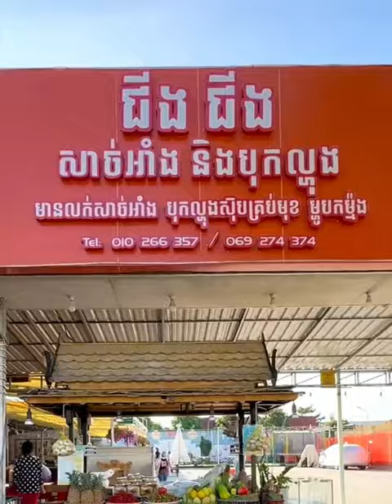ជីងជីង បុកល្ហុង ជ្រោយចង្វារ - បុកមី - ញាំមី | yellow noodles salad | Mr Srong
ឃើញតែម្ទេសក៏ដឹងថាមួយចាននេះហិលកំរឹ៥ណាដែរ 🌶️🌶️🌶️ បើចង់ដឹងថាហិលប៉ុន្នាកុំភ្លេចមើលអោយចប់ 👍

ហាង : ជីងជីង បុកល្ហុង
ទីតាំង : នៅជ្រោយចង្វារ